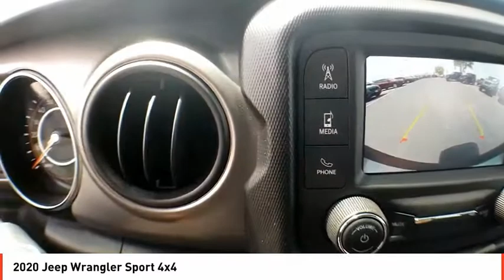2020 Jeep Wrangler Midland TX LW227421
2020 Jeep Wrangler Sport 4x4

Brake Actuated Limited Slip Differential, Keyless Start, Back-Up Camera, 4x4, Bluetooth, iPod/MP3 Input. Sport trim. FUEL EFFICIENT 25 MPG Hwy/17 MPG City! Warranty 5 yrs/60k Miles - Drivetrain Warranty; CLICK ME! KEY FEATURES INCLUDE 4x4, Back-Up Camera, iPod/MP3 Input, Bluetooth, Keyless Start, Brake Actuated Limited Slip Differential. MP3 Player, Steering Wheel Controls, Rollover Protection System, Electronic Stability Control, Bucket Seats. EXPERTS CONCLUDE Great Gas Mileage: 25 MPG Hwy. WHY BUY FROM US All American Chrysler Jeep Dodge of Midland provides the residents of Midland, TX and surrounding areas with up to date inventories of new and pre-owned Chrysler, Dodge and Jeep vehicles. But that isn't all you'll find! Our responsive staff can help you with financial matters, service your car, order OEM auto parts and more! We have the knowledge and experience to ensure you quality service. Come visit us today at 3801 W Wall St or call us. Plus TT&L and fees. Price contains all applicable dealer incentives and non-limited factory rebates. You may qualify for additional rebates; see dealer for details.